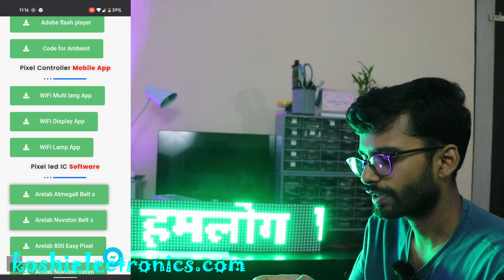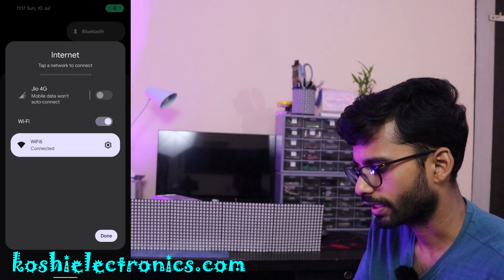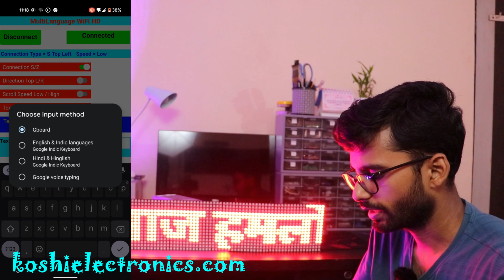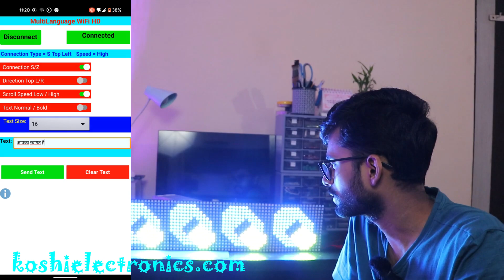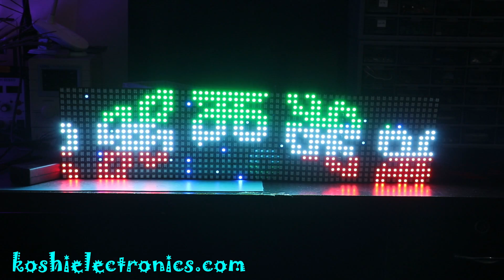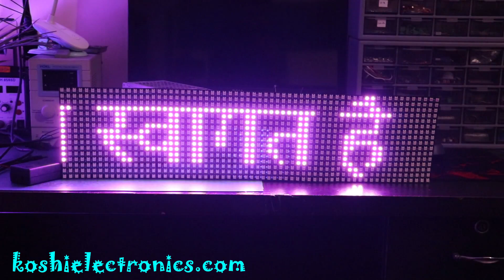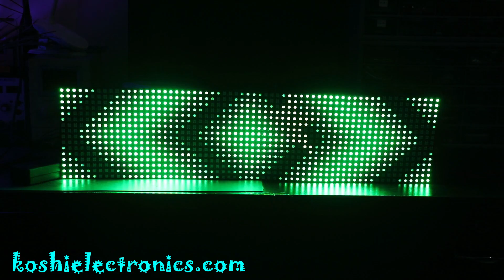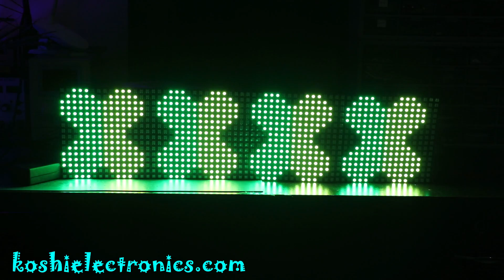New Multilanguage pixel led WIFI HD controller mobile app based | Hindi | koshi electronics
In this video, we learn about how we use the New Multilanguage Pixel-led WiFi  controller, and how to upload text on the controller so please watch the full video and learn controller features